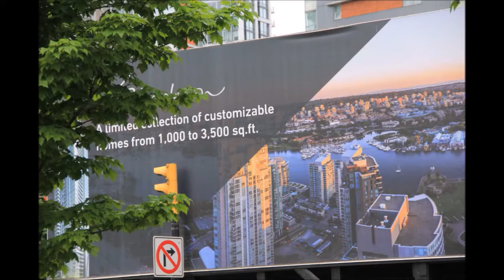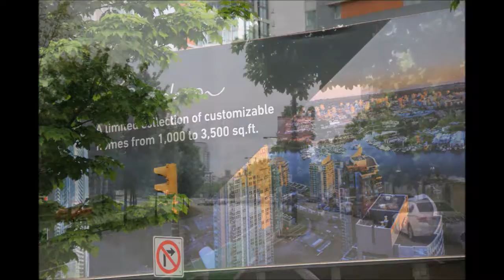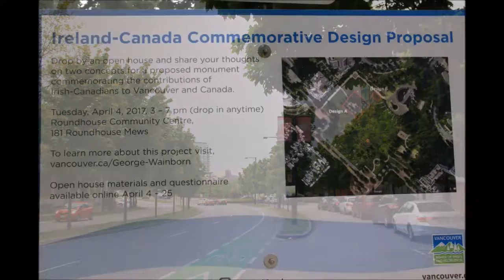동북아 르왘엘로힘라 가 하데스로 떨어지길 20